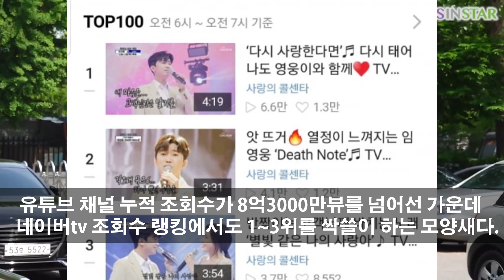임영웅 커져가는 인기! 네이버TV도 접수 완료!